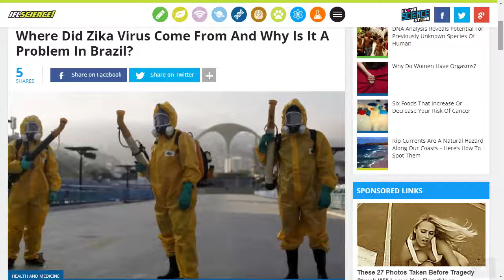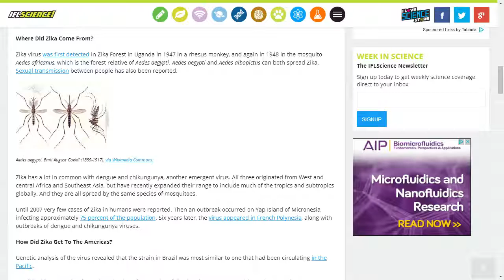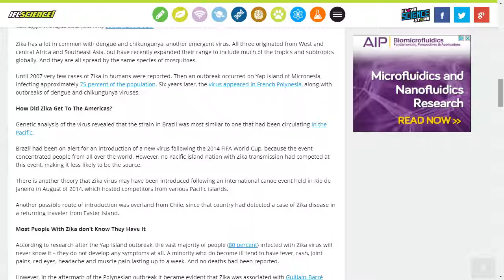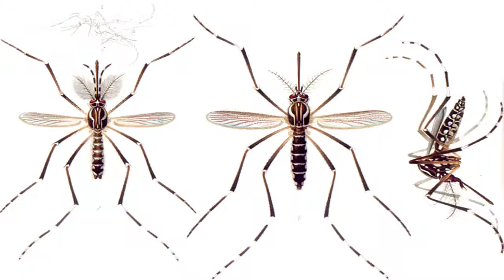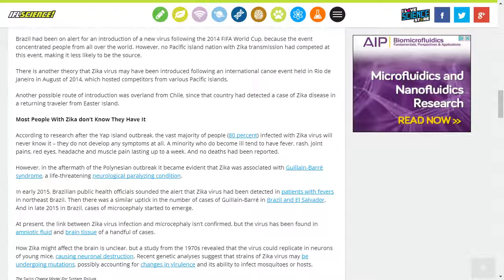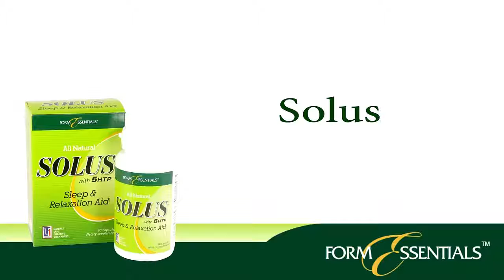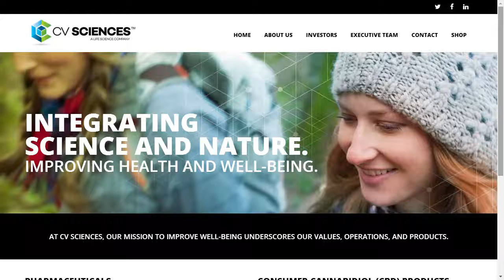Let's Talk Nutrition. The Practical Use Of CBD Oil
Guest - Dr. Aimee Shunney

1:18 - Welcome to Let's Talk Nutrition
15:38 - Back from the Break
28:39 - Back from the Break
31:42 - Introducing Dr. Aimee Shunney from CV Sciences
42:43 - Back from the Break
1:01:19 - Beginning of the Second Hour
1:15:42 - Back from the Break
1:28:37 - Back from the Break
1:42:34 - Question of the Day